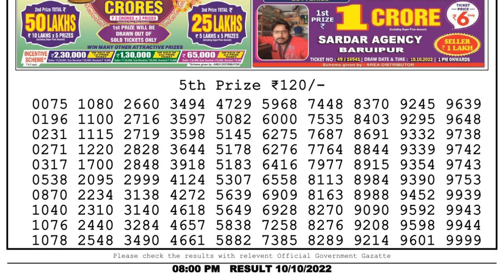🔴Dear Lottery Sambad Live 8pm today 10.10.22 Nagaland State Lottery Result